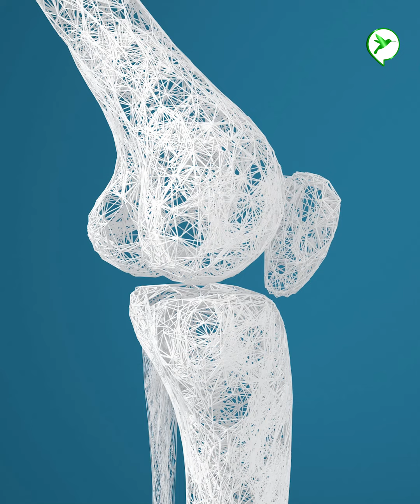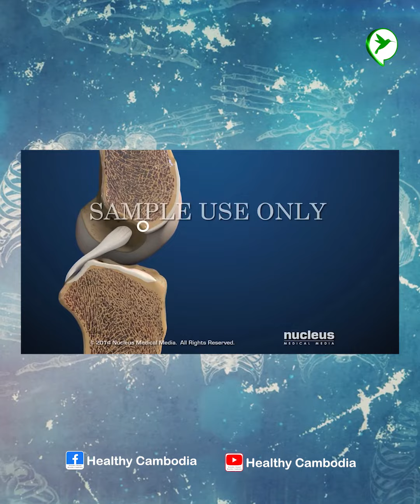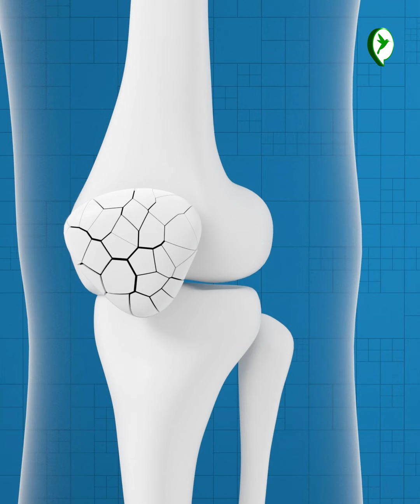ដង់ស៊ីតេឆ្អឹងទាប ឆ្អឹងខ្សោយ ប្រឈមនឹងការកើតជំងឺពុកឆ្អឹង អាចបង្កមក...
ដង់ស៊ីតេឆ្អឹងទាប ឆ្អឹងខ្សោយ ប្រឈមនឹងការកើតជំងឺពុកឆ្អឹង អាចបង្កមកពីកត្តាទម្លាប់មិនល្អទាំងប៉ុន្មានមុខនេះ